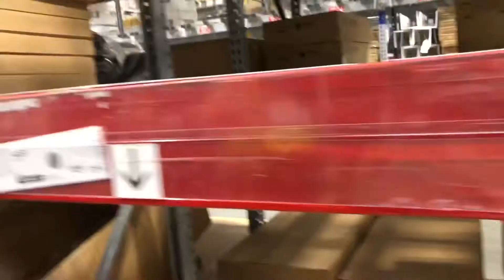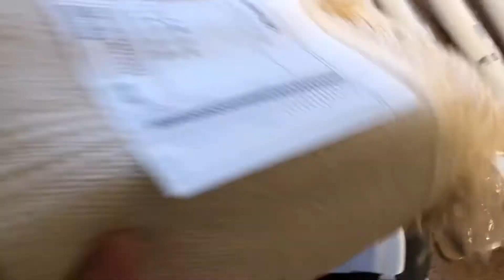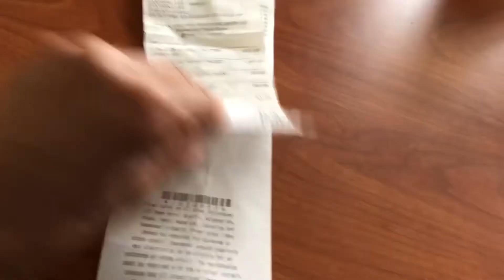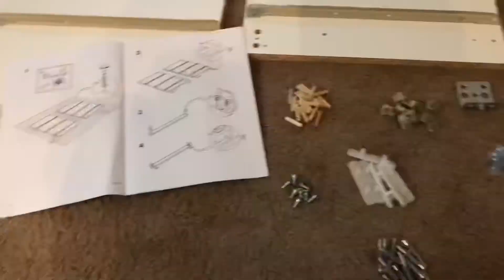Shopping | Hair + More. Catch Up With Me Part 6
Catch up with me and all I’ve been doing since moving from New York to Georgia - part 6.
March 2020 - June 2020.